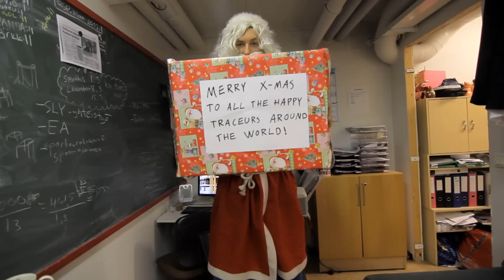Santa Claus parkour 2013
This time Suspender League and Easter Bunny  are after Santa! Can Santa save Christmas again?